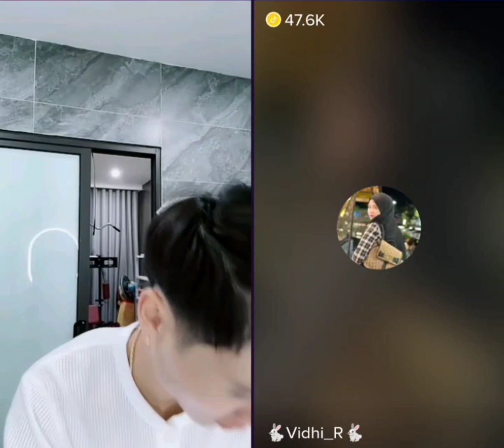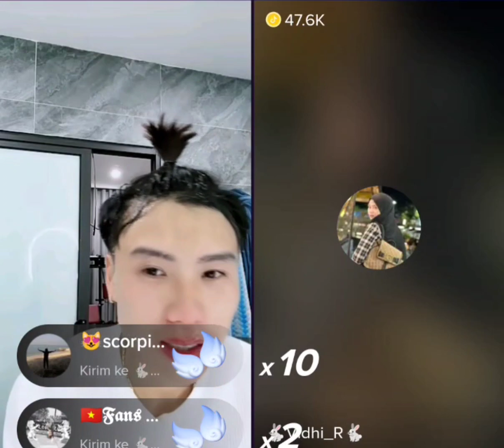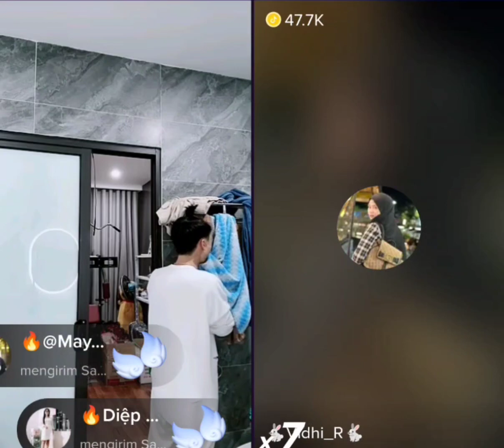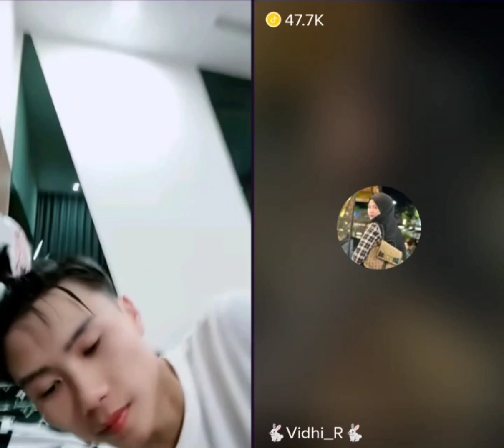✨PADU Gara² Netizen Nhìn Khoai Lang Joko